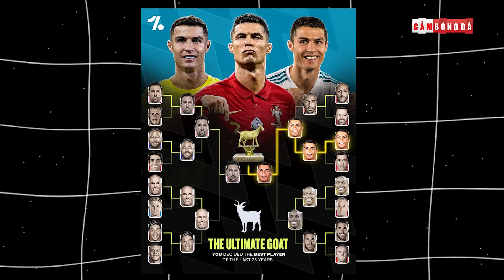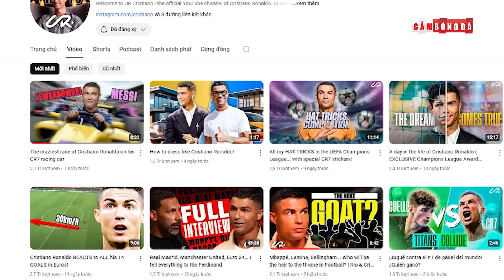ĐÁNH BẠI MESSI, RONALDO ĐƯỢC BÌNH CHỌN LÀ "GOAT": SỨC HÚT VÔ ĐỐI CỦA ÔNG VUA MXH